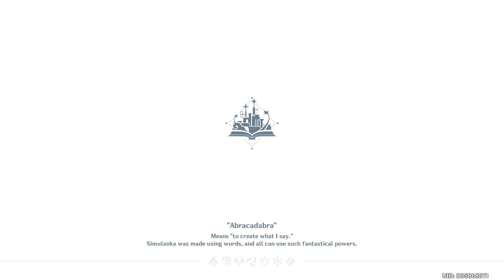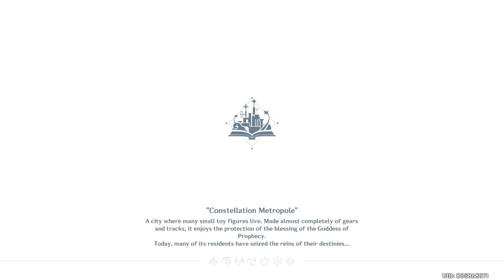Boreal Flurry - Complete Gameplay | Genshin Impact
Good Day and Welcome, hereby i'm sharing the gameplay from

Genshin Impact | Event Quest
Summertide Scales and Tales - Boreal Flurry
00:00 | Intro
00:56 | Stage 1
03:22 | Stage 2
05:49 | Stage 3